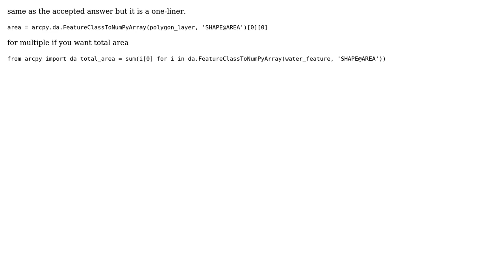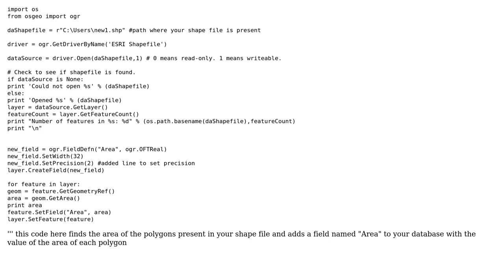GIS: Python script for calculating the area of a polygon (3 Solutions!!)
GIS: Python script for calculating the area of a polygon